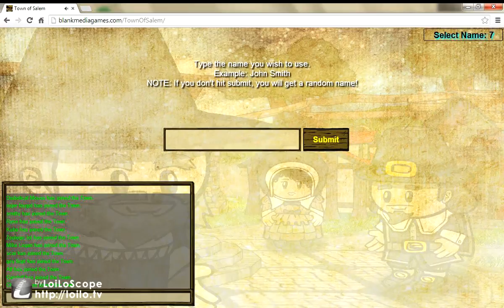the lookout job; town of salem ep 7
hello every one today we lookout for anything off and fail badly. also i want to see how many watch to the end so what did i get myself? leave it in chat